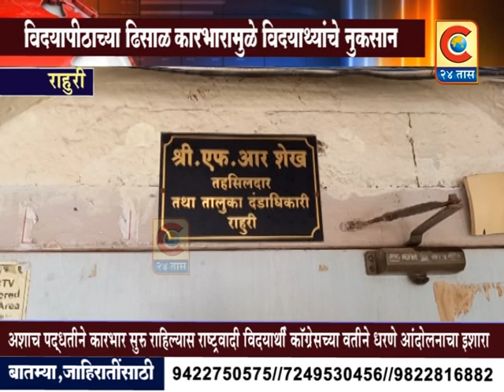राहुरी - विद्यापीठाच्या ढिसाळ कारभारारामुळे विद्यार्थ्यांचे नुकसान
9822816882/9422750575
corona update #
Category
News & Politics